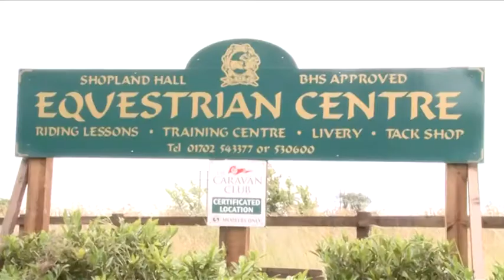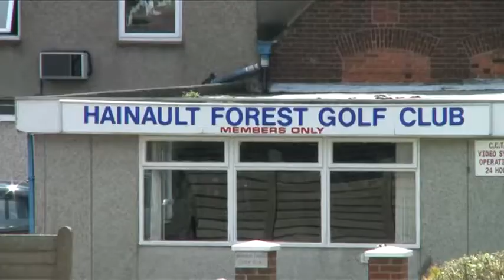Laleh Creative | Equality and Diversity at Badgehurst Training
I was commissioned by The Nova Partnership, a consortium of training providers in Essex and Thurrock, to produce a series of films on Equality and Diversity in the work place for a selection of training providers.

Produced, shot and edited by Fiona Palacioglu at Lâleh Creative.